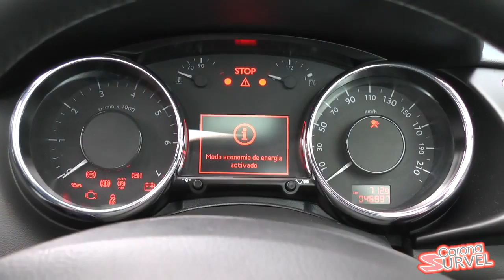CARONA SURVEL - Diogo Lopes apresenta muito mais sobre os veículos que vão estar na sua garagem!